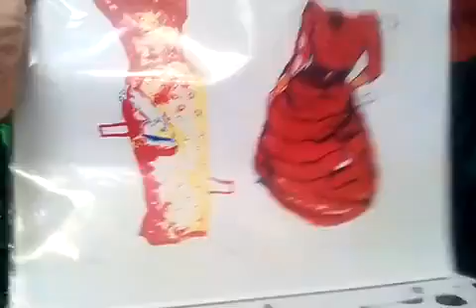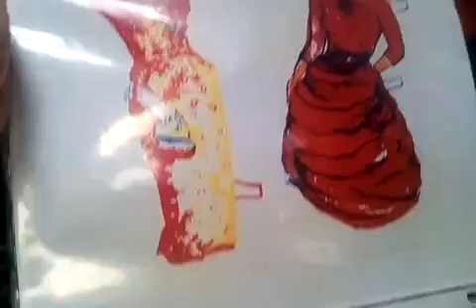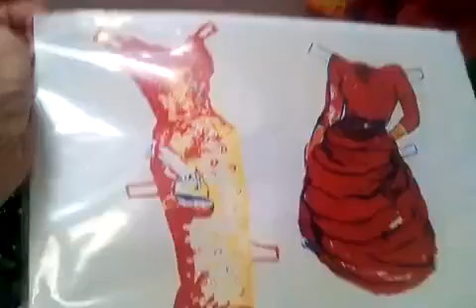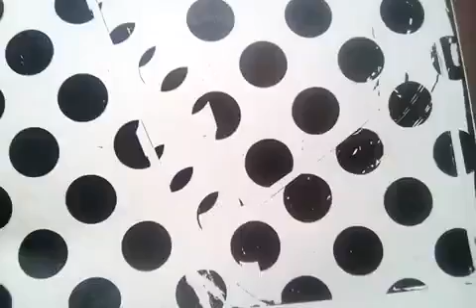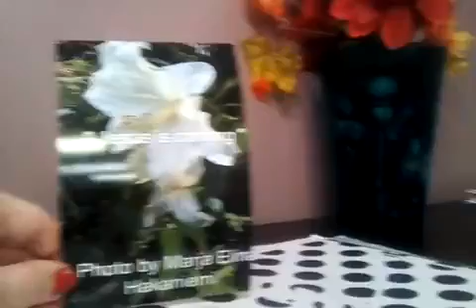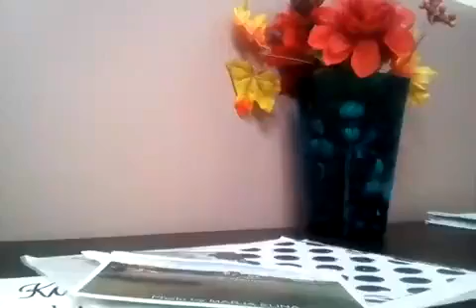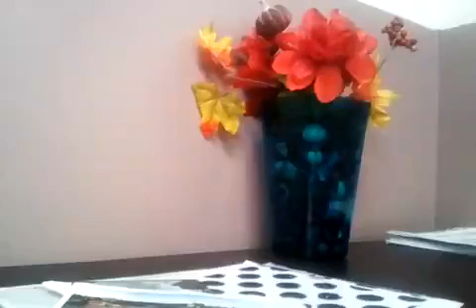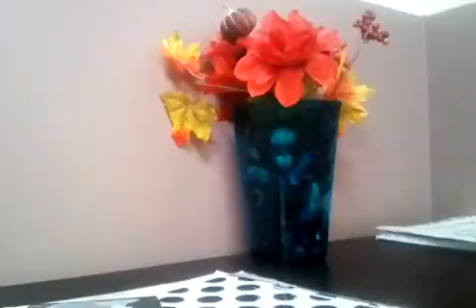Taidegraafikko Marja Elina Hakaniemi puhuu kertoo valokuvista ja  paperinukke aiheisesta grafiikasta. jatkuvastagraf..